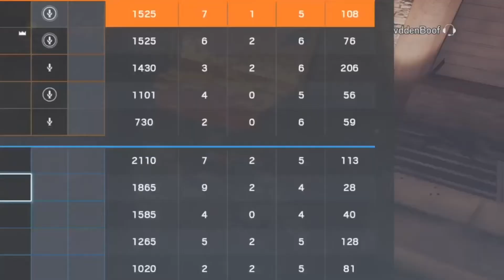Just a regular game of Rainbow sixseige